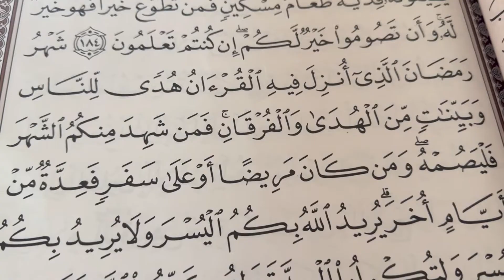اهدنا الصراط المستقيم الحلقة 5